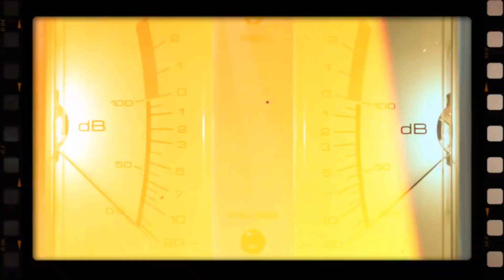Life Moments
jarlsberg